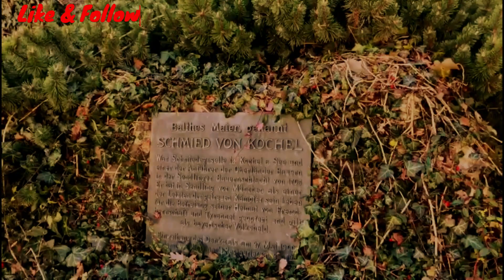26/12/2023 || Kochel am See Bayern || Travel Bavaria || Deutschland DE.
Kochel am See ist eine Gemeinde und Stadt im Landkreis Bad Tölz-Wolfratshausen in Bayern, am Ufer des Kochelsees. Die Gemeinde besteht aus den Ortsteilen Altjoch, Brunnenbach, Ort, Pessenbach, Pfisterberg, Walchensee und Ried.